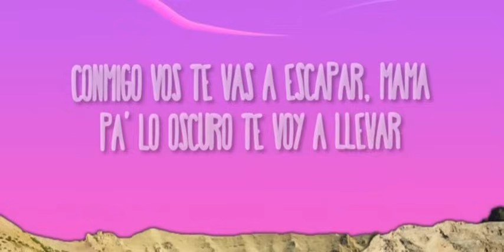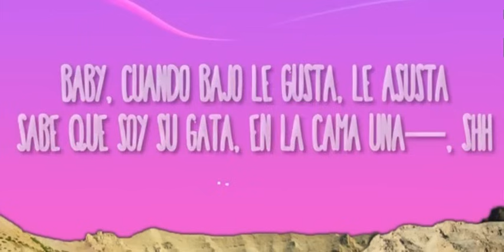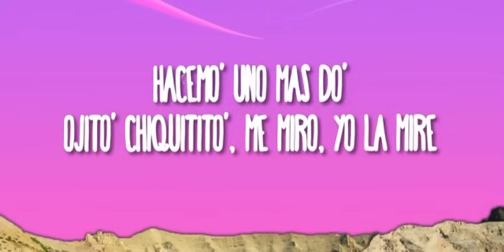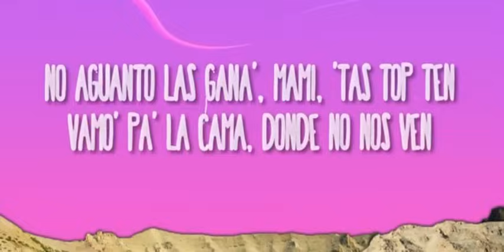MESITA,NICKI NICOLE,EMILIA,TIAGO PZK -Una Foto REMIX.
Letra/ Lyrics 💿📸⚔️

Es el Mesa Tra
To' los culo' pa' atrá'

Ella e' una gata criminal
Se hace la santa conmigo
Tiene un booty que me hace mal
Siempre me pide castigo

De las die' hasta la' sei'
Enrolamo' un phillie, piloteando el V6
Como Bonnie and Clyde, tamo' fuera 'e la ley
En lo oscuro haciendo la' cincuenta' de Grey

Tí-tí-tí-tírame una foto que se vea
En la nave, mientra' hacemos cosa' fea'
Mami, ese toto bellaquea
Si dicen que soy bandido, no les crea'

Contigo, estoy al cien
Como las ventana' de mi Mercedes Ben'
No aguanto las gana', mami, 'tás top ten
Vamo' pa' la cama, donde no nos ven

(A m-, a m-, a m-) a mí me gustan los auto', los lujo' y lo caro
Un romance toxi como Anuel Y Karol
Somo' un combo explosive, yo lo tengo claro
Po-por esa chapa, aguantaría un disparo

Y le gusta que le dé
En la Mercho o contra la pare'
En lo oscuro, a donde no se ve
Ese booty me lo coroné y la castigué

Yo te hablé claro y te robé como un bandido
Qué importa el pasado mío
Si mi actitud te hace ruido
Soy tu hombre, soy el dueño de ese toto
Ey, dale, tirémono' una foto

Quieren tenerte, decime cuánto' son
Que yo sé que al lado mío, no aguantan la presión
Nena, salimo' de abajo, esto e' el calentón
Y ahora contamo' los fajo' con la movie en on

Tírame una foto que se vea